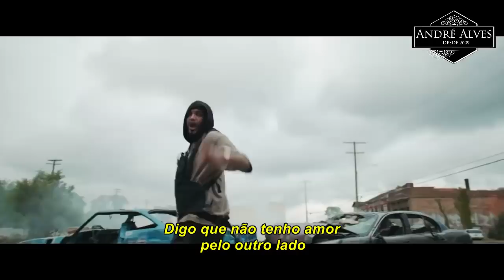Eminem - Lucky You ft. Joyner Lucas (Clipe Oficial) (Legendado/Tradução) (PT-BR)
Eminem // "Lucky You" (Videoclipe) (Legendado)
Eminem // Lucky You ft. Joyner Lucas (Tradução)
Eminem // Lucky You ft. Joyner Lucas (Letra)
Eminem // Lucky You (Legendado)
Eminem // Lucky You (Tradução)